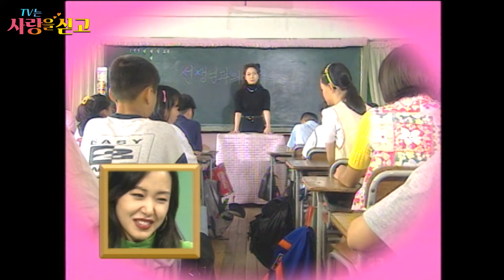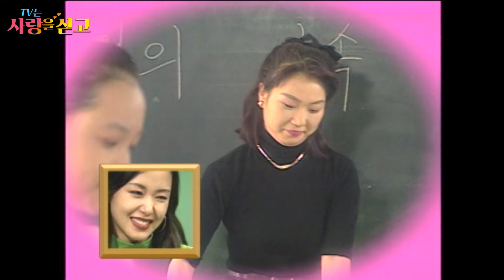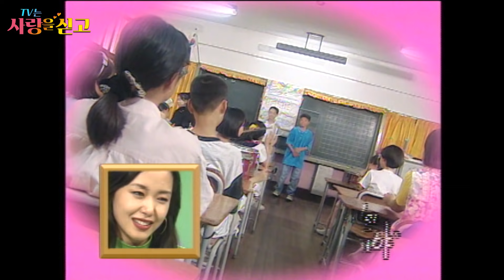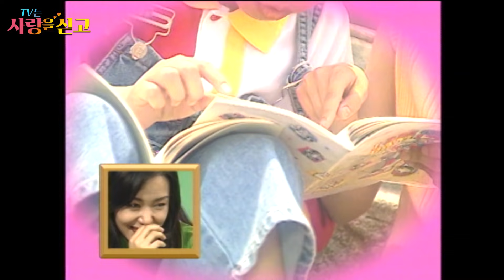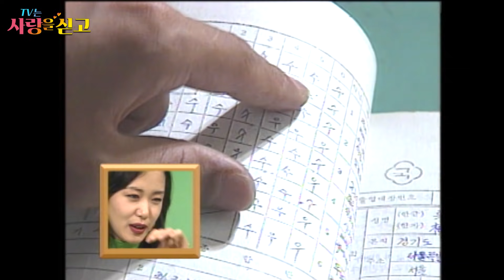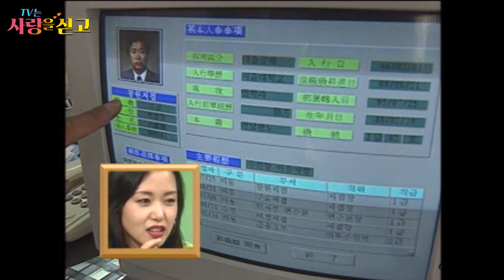[TV는 사랑을 싣고][레전드 #5] "전도연 넌 내꺼야!" 빠꾸 따위 없는 당돌한 초딩의 사랑 이야기💌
일찍이 전도연을 '찜한' 남자가 있다는데요🔥 서울부터 창원, 마지막으로 일산까지 샅샅이 파헤쳐 찾아온 전도연의 첫사랑! 둘 사이엔 어떤 이야기가 있었을까요?